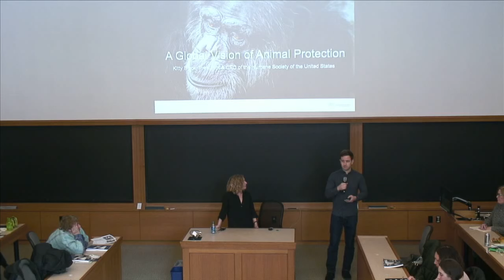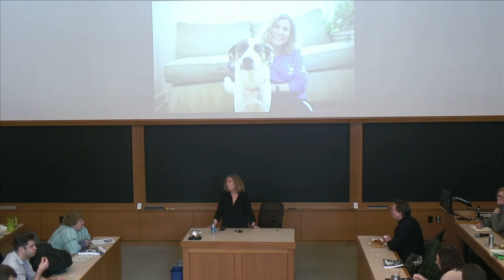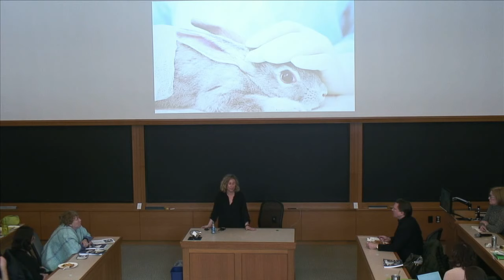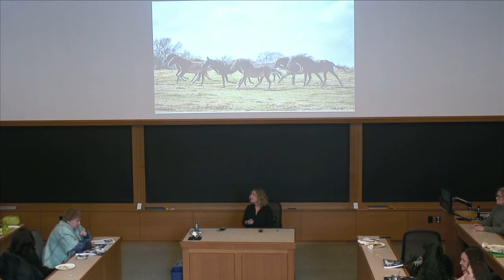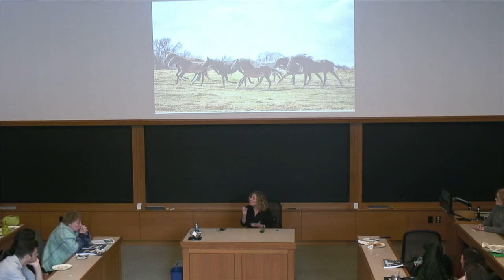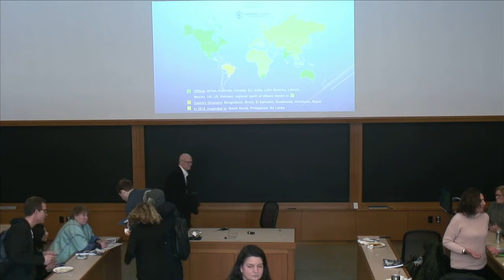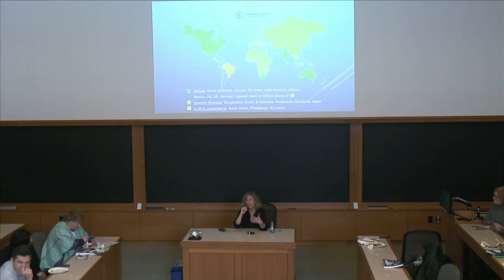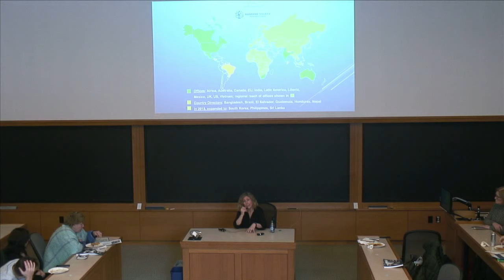Animal Law Week | A Global Vision of Animal Protection in the 21st Century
"A Global Vision of Animal Protection in the 21st Century" with Kitty Block, President and CEO of The Humane Society of the United States.

The talk was sponsored by the Harvard Animal Law Society, Harvard Women's Law Association, and Harvard Animal Law & Policy Program as part of a series of events for Animal Law Week at Harvard Law.